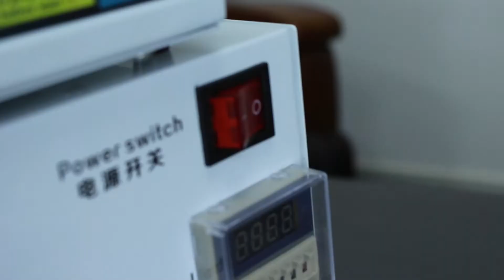HUATALE N20+ OCA Vacuum Laminating Machine LCD Touch Screen Repair Tools LCD repair machine